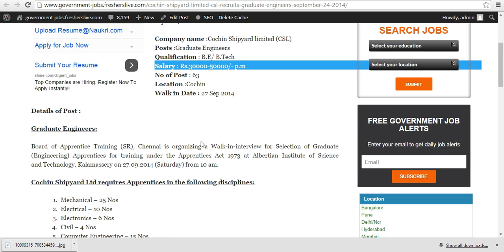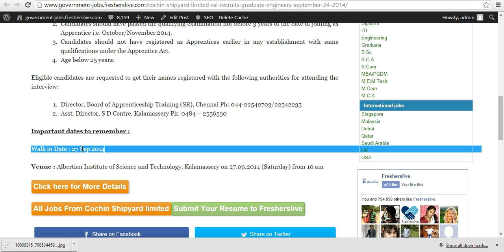How to apply for Cochin Shipyard Limited Graduate Engineer Walkin Sep 27 2014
Cochin Shipyard limited (CSL) conducting walkin drive for the recruitment of Graduate Engineers with B.E/ B.Tech holders on 27 Sep 2014. This Video explains how to apply and participate in the walk in drive.

For More details about the walk-in, visit our official notification